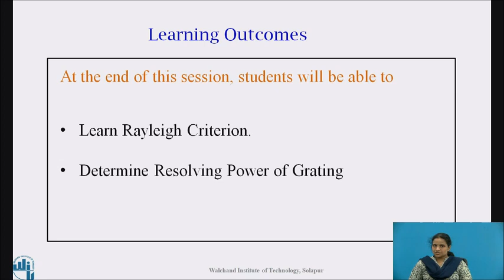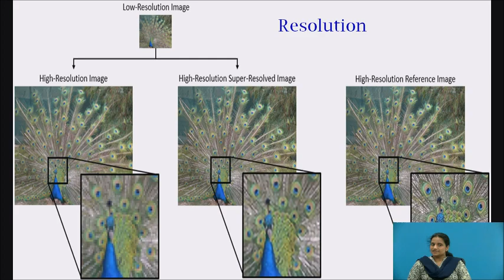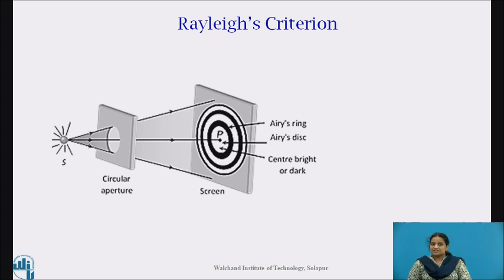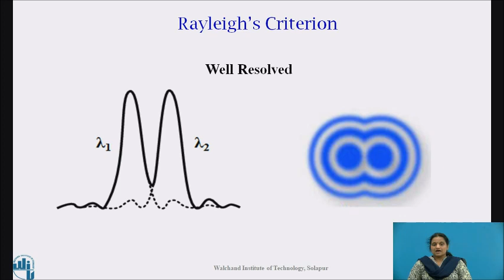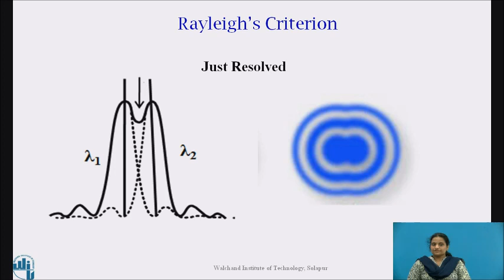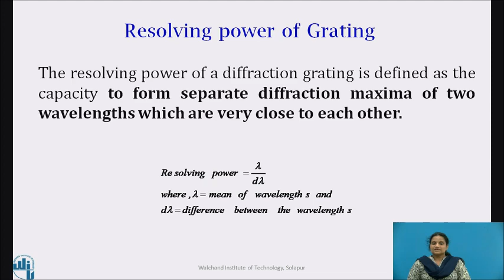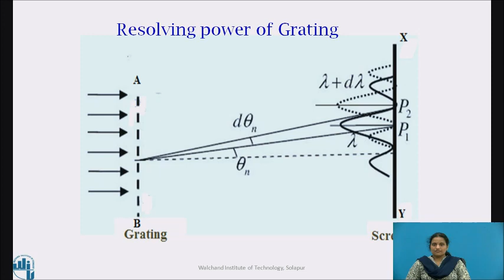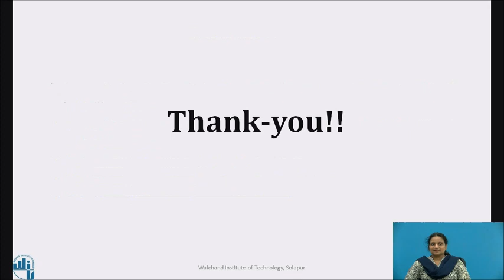Wave optics II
Dr. P S Joshi
Assistant Professor